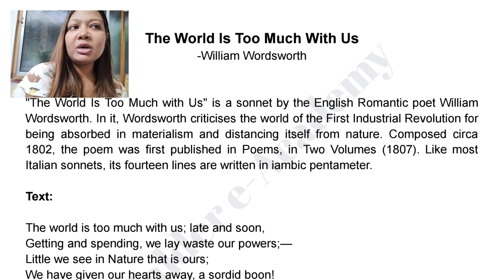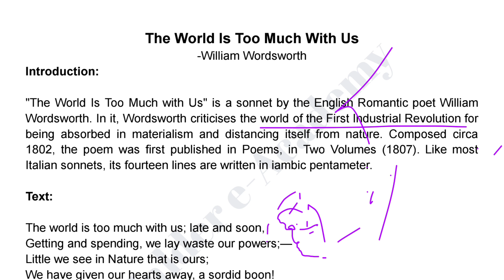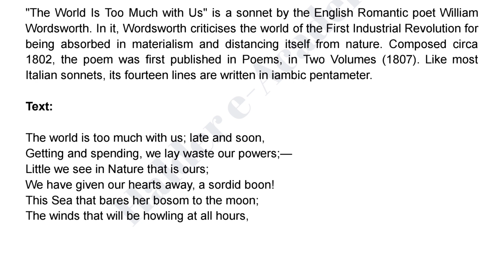The World Is Too Much With Us: Class 01: Line by Line Analysis in Bengali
The World Is Too Much With Us- Class 01- Line by Line Text Analyses in Bengali & Important MCQs Discussion- Class 01

Discussion on the poem The World Is Too Much With Us by William Wordsworth.

Introduction.

Text Reading.

Bengali Meaning.

Explanation.

Annotation.

Important Word Notes.

Guide.

Important MCQs.

For WBSSC School & WBMSC Madrasah Service SLST English & Other Exams.

Join our Paid Online Course to watch all classes and attempt online mock test series. Nominal Fee.

for Paid Course.

Highlights of Our SLST ENGLISH Online Coaching:

✔ Recorded Video Classes, All Text Covered.

✔ Line by Line Explanation of All Text.

✔ Many Important MCQ.

✔ Textual Online Mock Test, Text Wise.

✔ Online Mock Test Series on Grammar.

✔ Full Length Online Mock Test Series.

✔ Online Class Test.

✔ PDF Notes.

✔ Grammar Classes.

✔ 24/7 E-Access.

✔ Guide.

✔ Android App Facility.

SLST English Online Coaching.

No part of this notes/blog/video publication may be reproduced or transmitted in any form or by any means, electronic or mechanical, including photocopy, recording, or any information storage and retrieval system for commercial purposes without permission in writing from the publisher.